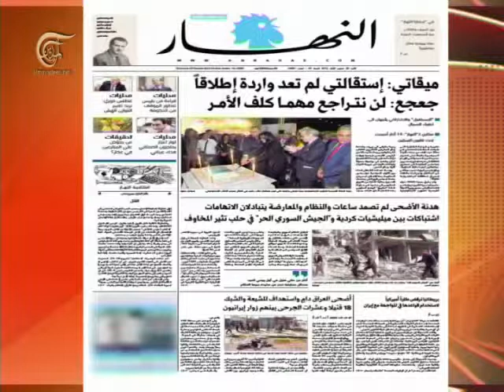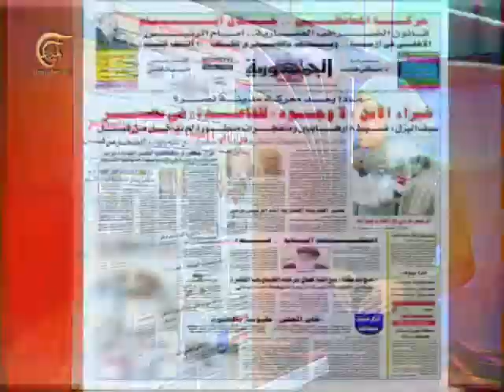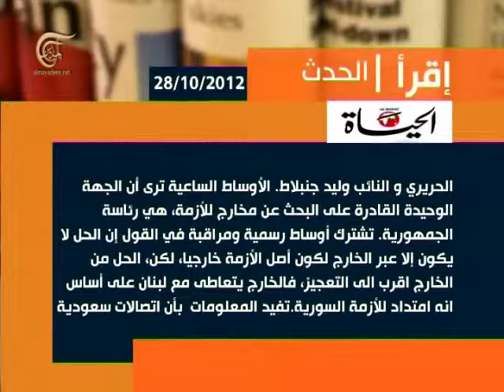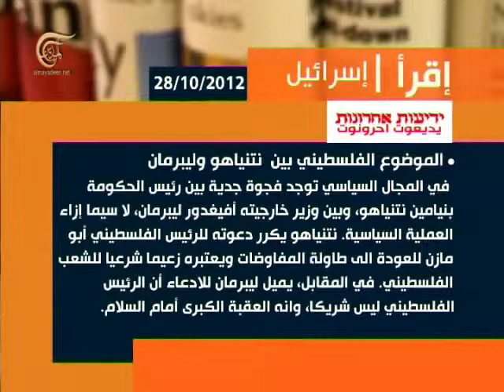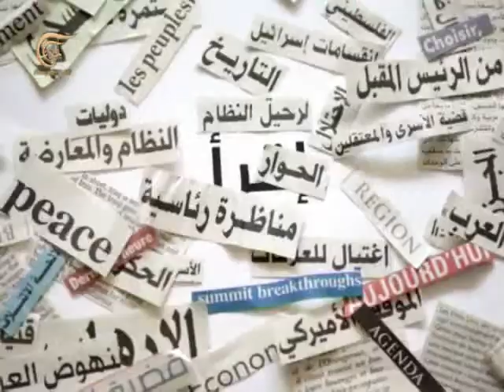آخر طبعة - مع إيميل رحمة - نائب لبناني - 2012-10-28